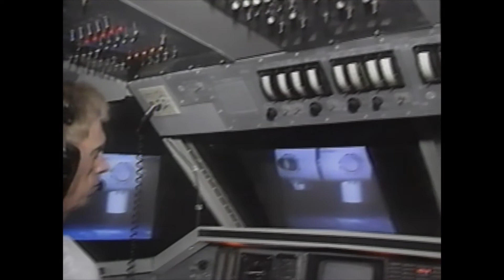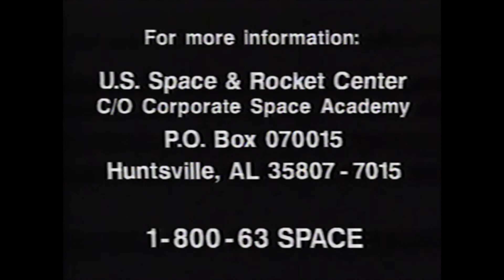Corporate Space Academy - Vintage Camp Overview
Straight from the U.S. Space & Rocket Center's archives is a vintage camp overview video showcasing Corporate Space Academy.  This video was most likely made in the late 1980s or early 1990s.  Enjoy!